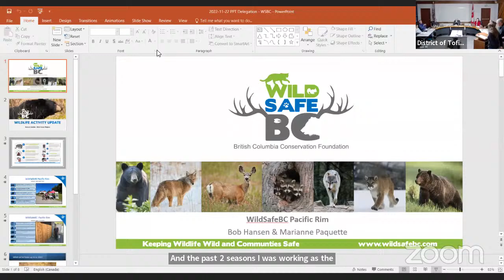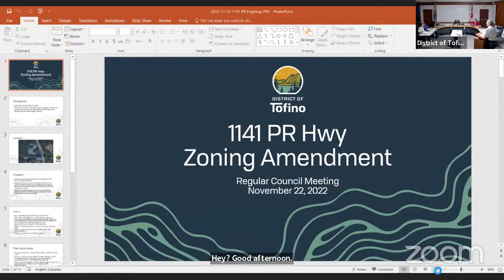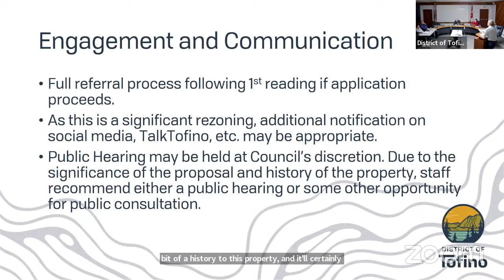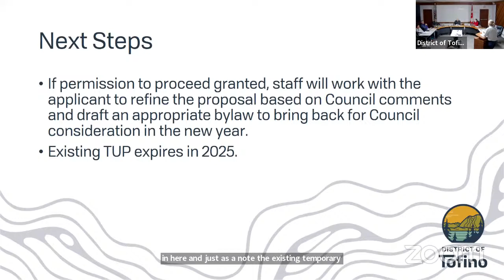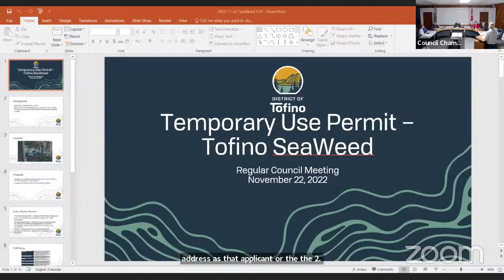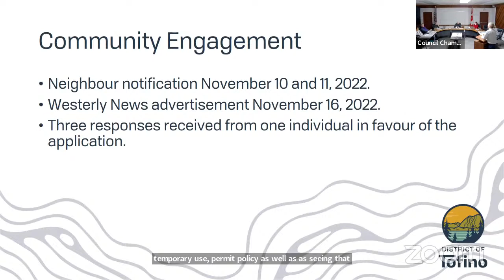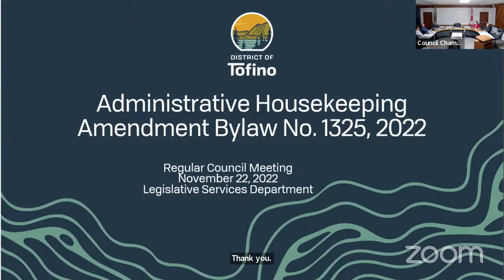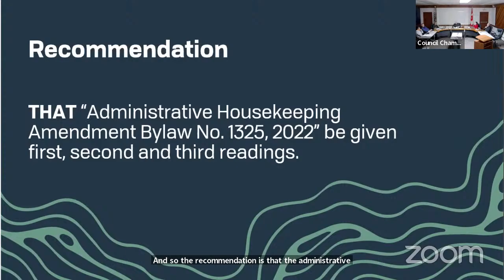Regular Council - November 22, 2022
1.  CALL MEETING TO ORDER

    1.1  Mayor Law called the meeting to order at 4:30 p.m. and acknowledged that the District of Tofino operates within the Territory of the Tla-o-qui-aht First Nation.

    1.2  Notice to attendees that the meeting is being video recorded and will be published on the District of Tofino's YouTube channel.

 2.  APPROVAL OF MEETING LOCATION

    2.1

 3.  ADOPTION OF AGENDA

    3.1

 4.  CONSENT AGENDA

    4.1  Appointment of Corporate Officer and Deputies (Section 148 of the Community Charter)

    4.2  Minutes of the Regular Council Meeting held November 8, 2022

    4.3

 5.  ADOPTION OF MINUTES

 6.  PUBLIC COMMENT ON AGENDA ITEMS

 7.  MAYOR'S REPORT

 8.  DELEGATIONS

    8.1  Delegation from Bob Hansen, WildSafeBC Pacific Rim Coordinator regarding the 2022 WildSafe BC Season Overview

 9.  CORRESPONDENCE

 10.  PRESENTATIONS AND REPORTS

    10.1  Zoning Amendment – 1141 Pacific Rim Highway – Permission to Proceed (Report from Planning Services)

    10.2  Temporary Use Permit – Tofino SeaWeed – 1182 Pacific Rim Highway (Report from Planning Services)

    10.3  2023 Council Member Appointments (Report from Legislative Services)

    10.4  Administrative Housekeeping Amendment Bylaw No. 1325, 2022 (Report from Legislative Services)

 11.  BYLAWS

 12.  BUSINESS INITIATED BY COUNCIL MEMBERS

    12.1  Committee and External Appointment Verbal Reports from Council Members (Standing Item)

 13.  UNFINISHED BUSINESS

 14.  QUESTION PERIOD

 15.  CLOSED SESSION

    15.1

 16.  RECONVENE FROM CLOSED SESSION

 17.  ADJOURNMENT